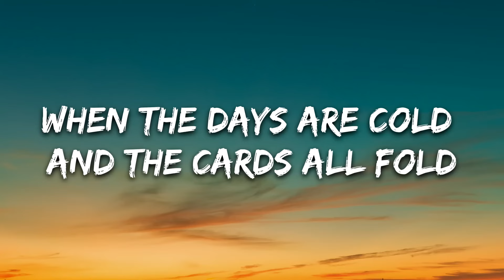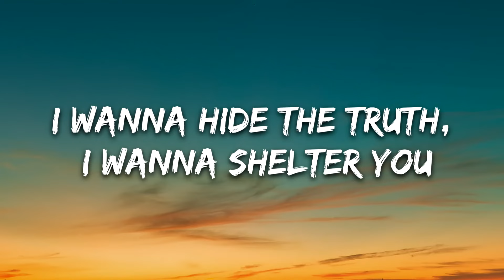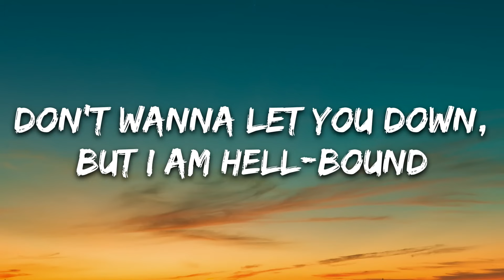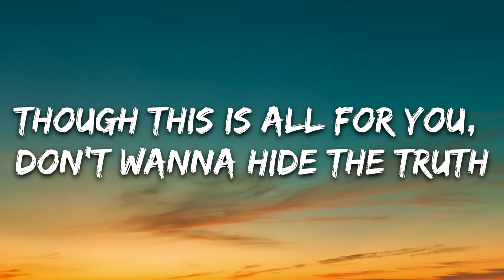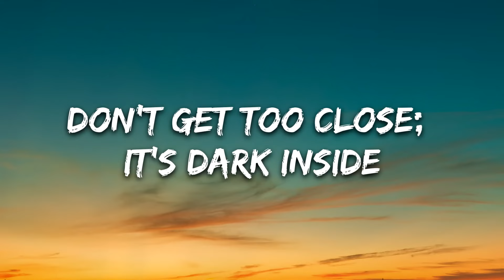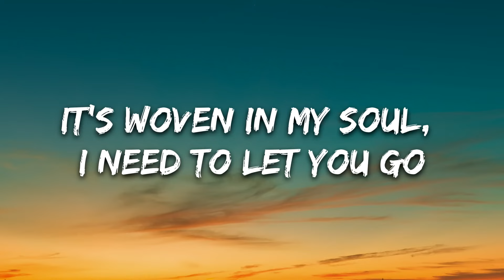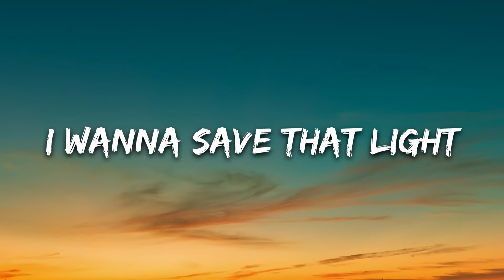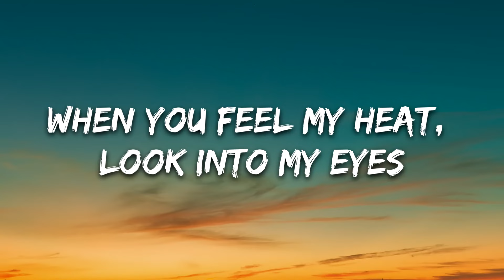Imagine Dragons - Demons (Lyrics)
Published to YouTube by Barem Music Entertainment.